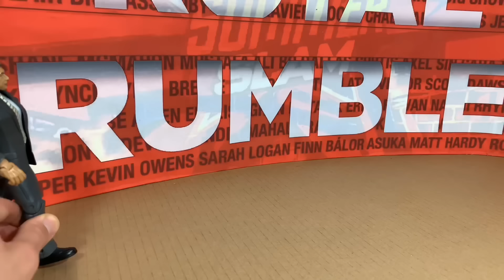WWE Royal Rumble Action Figure Match!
WWE Action Figure Match, Royal Rumble, John Cena, The Rock, Stone Cold Steve Austin, Hulk Hogan, Shawn Michaels, Triple H, Seth Rollins, Roman Reigns, ultimate winner, toys, collectibles, fight.